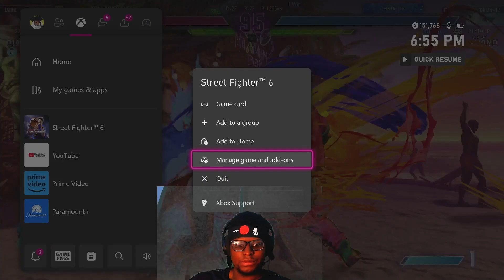Clawing my way out Diamond 3 in Streetfighter 6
Join me as I battle my way back to Diamond 4 with Luke in Street Fighter 6! From epic fails to clutch moments, this video is packed with laughs and intense gameplay. Can I crawl back to Diamond 4, or will the salt levels reach maximum? Watch to find out and enjoy the ride!